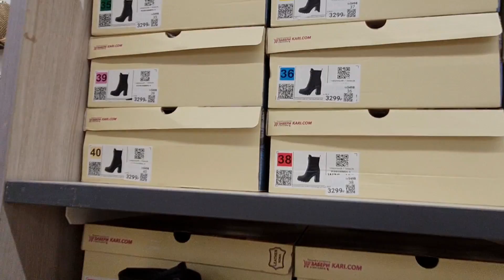Вот это да.Отличная Новая коллекция демисезонной обуви в КАРИ